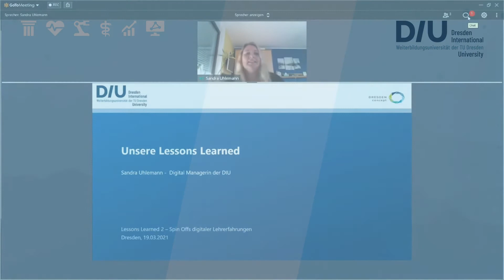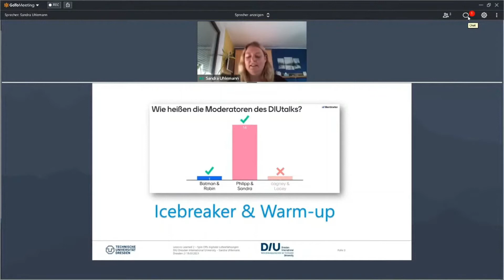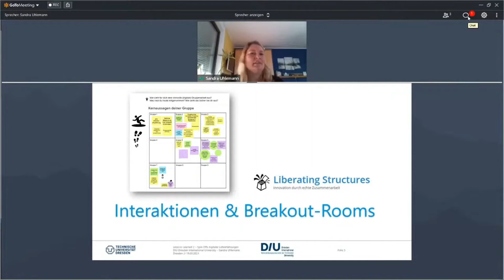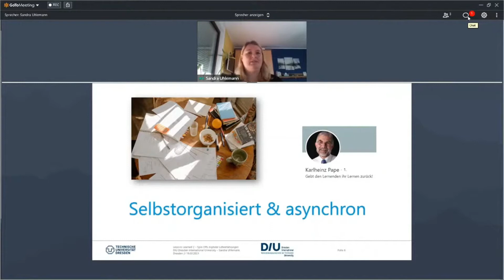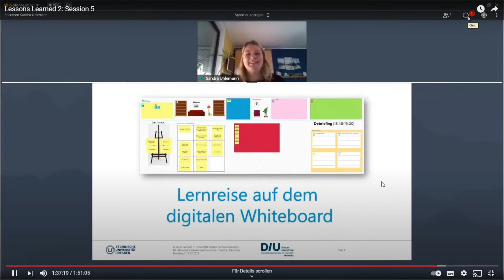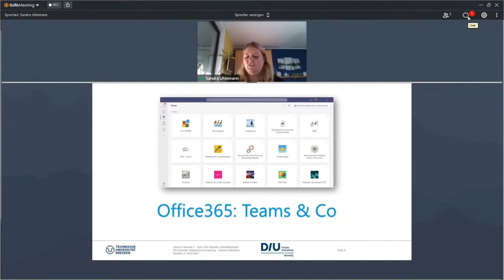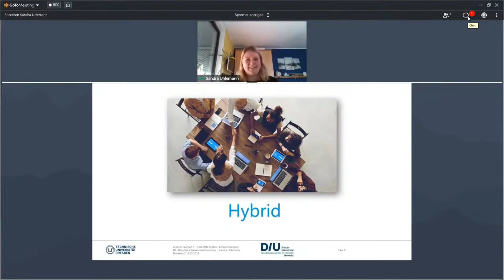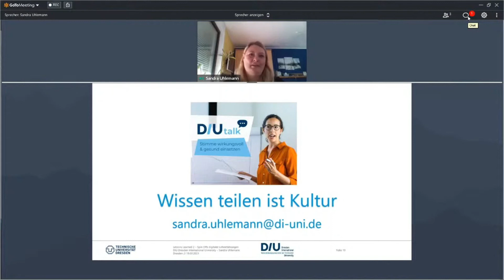TUD Lessons Learned Konferenz II - Lessons Learned an der DIU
Unsere Learnings aus einem Jahr digitaler bzw. hybrider Lehre hat Sandra Uhlemann, Digital Managerin der Dresden International University am 19. März 2021 bei der zweiten Lessons Learned Konferenz der TU Dresden zusammengefasst.

Dresden International University
Freiberger Str. 37, 01067 Dresden

Tel.: 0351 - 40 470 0

Angaben nach §37a HGB bzw. §35a GmbHG:

Dresden International University GmbH

Präsident:  Prof. Dr. Hans Müller-Steinhagen
Ehrenpräsident:   Prof. Dr. Kurt Biedenkopf
Geschäftsführer: Prof. Dr. Joachim Niemeier

Registergericht: Amtsgericht Dresden;
Registernummer: HRB 21783;
ST.-NR.: 203/107/060923